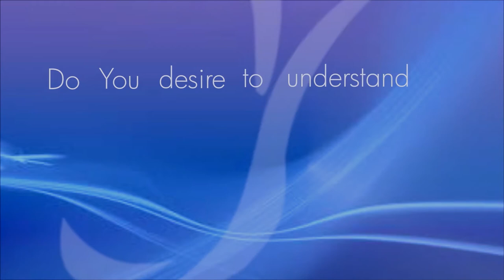PROSPERITY OF THE BODY Part 2 || Pastor Kayode Adeshoga